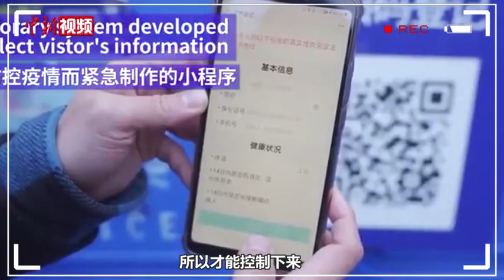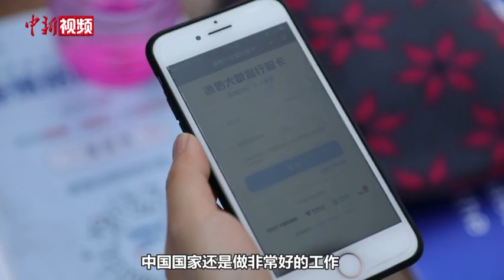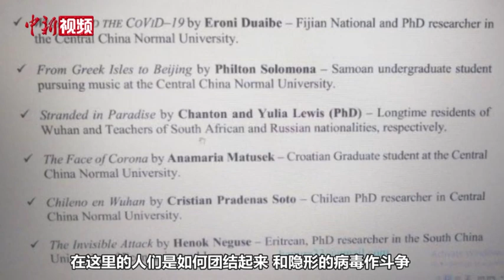外国人的中国抗疫故事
在疫情下，居住在中国的外国人见证了中国的抗疫历程。他们来自世界各地。有的人在隔离期间受到了中国人的帮助，也有的人因为感激中国志愿者的帮助，后来与中国人“同心抗疫”……他们的讲述让世界看到中国为抗击疫情付出的巨大努力，也提振了全球抗疫信心。